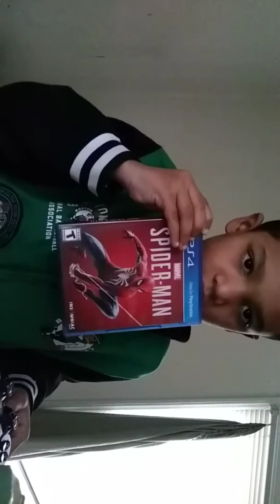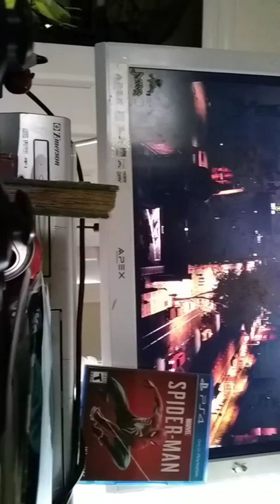January 6, 2019